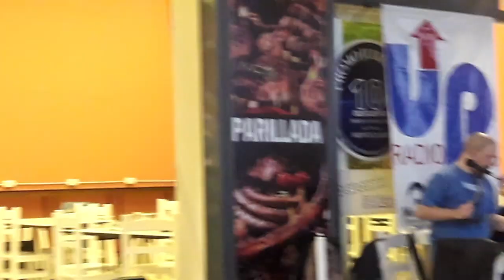CharlyPartviajeros hoy nos tocó mar del plata radio en vivo 88.9 up(3)